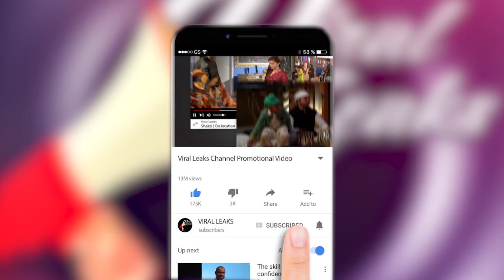Ekta Kapoor अपने इन super hit serials के दम पर बनी TV 'Queen' | Industry में बनाया अपना दबदबा